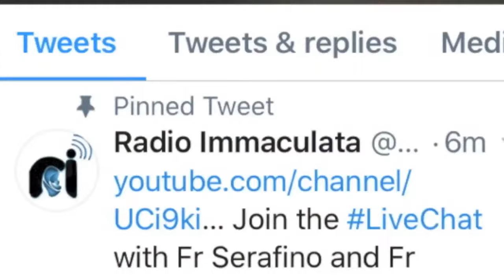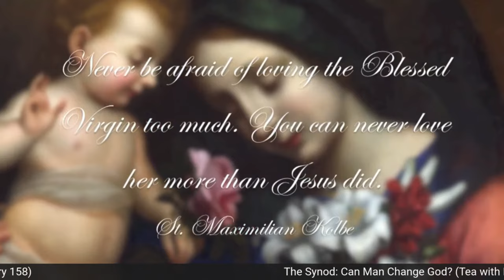The Synod: Can Man Change God? (Tea with Mary 158)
Ave Maria! Join us live at 5pm for a discussion between Fr. Serafino and Fr. Thomas Crean on the ongoing Synod on Synodality. The eternal laws of God are not up for debate, and this Synod certainly cannot change them. Tune in to discuss this important topic with us. Don't miss it!